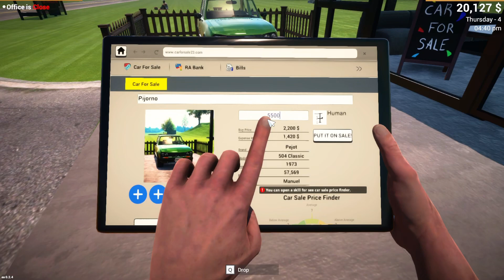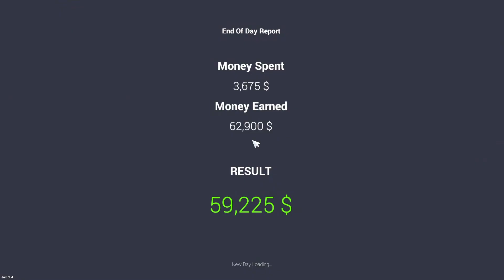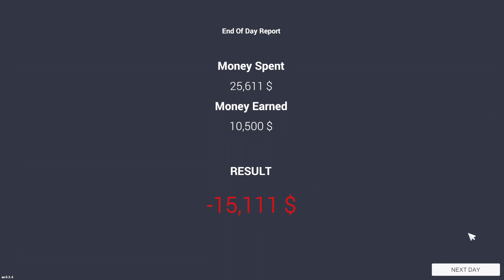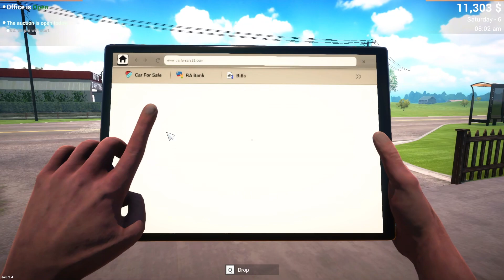Car For Sale Simulator 2023 | 2 | Wheelin' and Dealin'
Car For Sale Simulator 23 is generally a car buying and selling game. It is designed for car enthusiasts and business simulation lovers. You purchase and sell used cars from marketplaces and neighborhoods, and then expand your business.

Alright, hold on! Go to the car market and buy a vehicle. Repair your car, modify it as you wish, and decide whether to keep it for yourself or sell it. Earn money and grow your business to start selling more cars.

Negotiate when buying a car. Gradually improve your bargaining skills to engage in bigger deals. Remember that the other party might try to deceive you. You can request an appraisal report or trust the other party.

Processor:
AMD Ryzen 5 2600 Six-Core Processor
Video Card:
NVIDIA GeForce GTX 1050 Ti
RAM:
32 GB
Operating System:
Windows 10